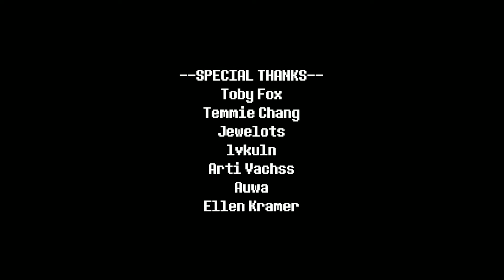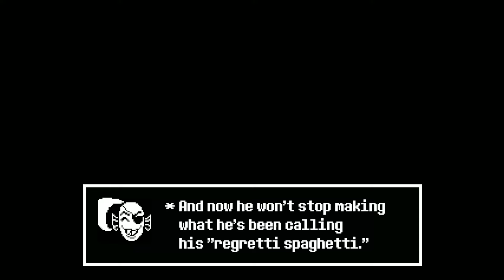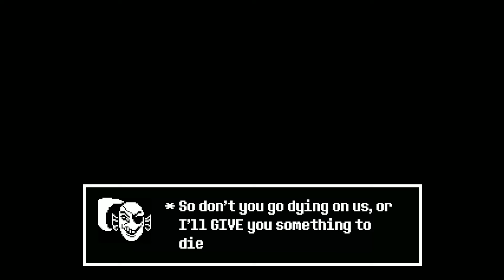[Pacifist Route] Undertale Red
haha so bad at dodging

this video covers a fanmade game of Undertale ( ੭ ･ᴗ･ )੭

Game: Undertale RED

Leave a like? :3